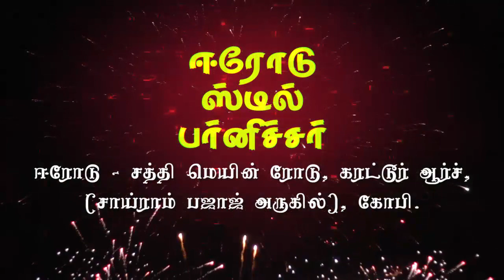Erode Steel Furniture | Diwali festival offers | Deepawali offer | Happy Diwali to all